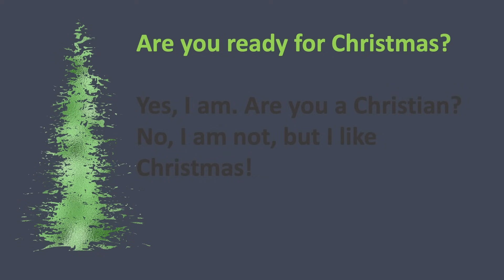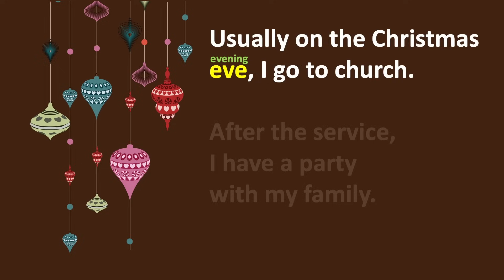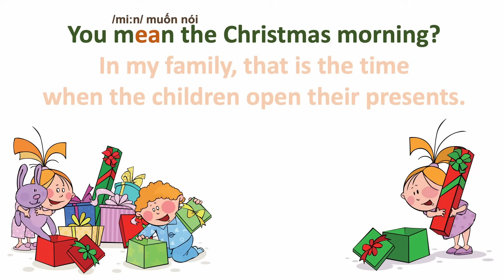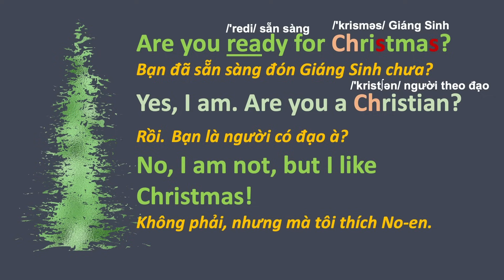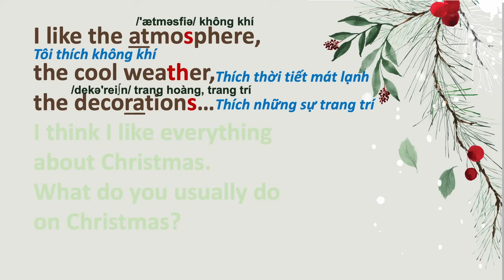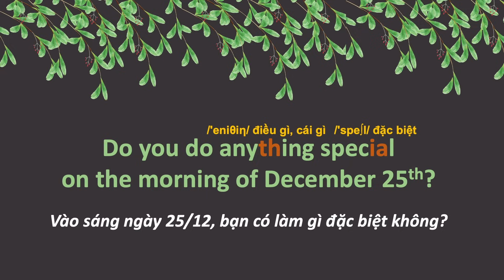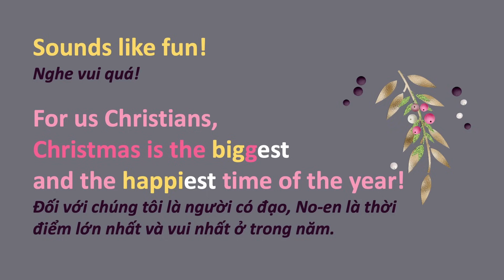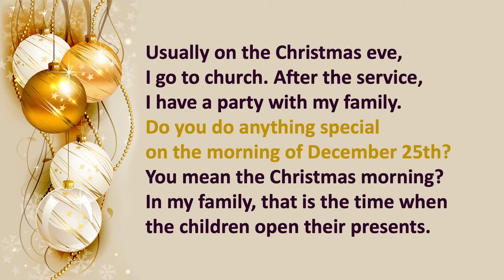Day 39: ARE YOU READY FOR CHRISTMAS? Bạn Đã Sẵn Sàng Đón No-en Chưa?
Để học trực tiếp với TK trong tuần, hãy truy cập và đăng ký các lớp học buổi tối.

Học tiếng Anh với TK với chuỗi video sử dụng các đoạn hội thoại ngắn sử dụng tiếng Anh dễ hiểu hàng ngày.

Làm thế nào để học tiếng Anh? Làm thế nào để học từ vựng tiếng Anh? Bài học tiếng Anh cho học sinh Việt Nam

How to Learn English? How to Learn English Vocabulary? English lessons for Vietnamese students

Learn English with TK with a series of videos that use short conversations that use easy everyday English.

Hoặc học tập mà không bị phân tâm. Quảng cáo tại